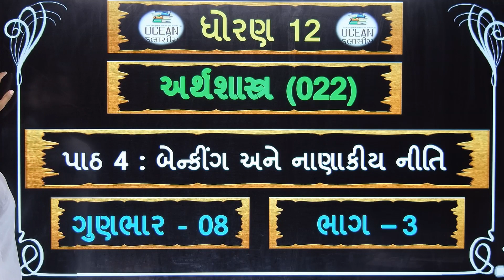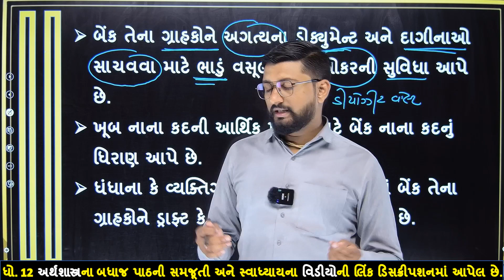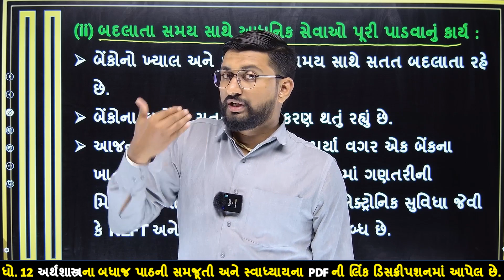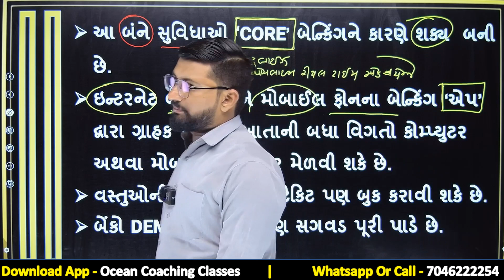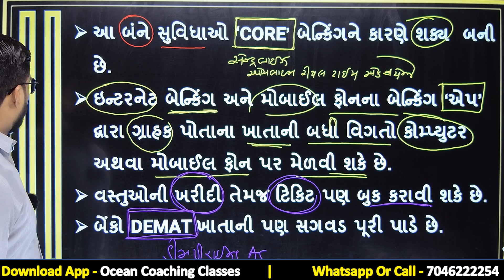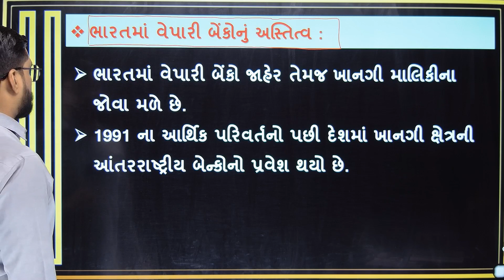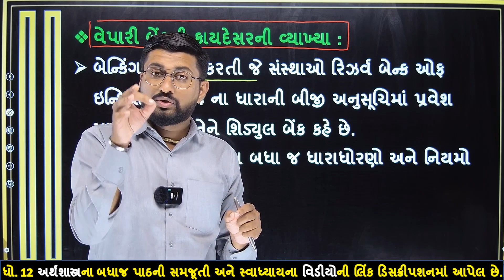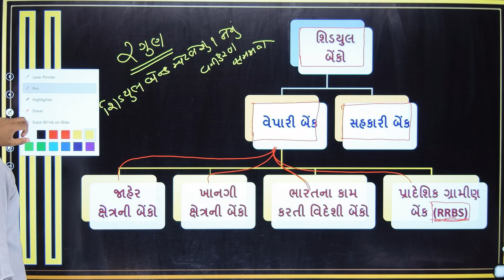std 12 eco ch 4 | std 12 economics chapter 4 | dhoran 12 economics ch 4 part 3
dhoran 12 arthshashtra ch 4 benking ane nanakiy niti | Std 12 Economic Ch 4 | બેન્કિંગ અને નાણાકીય નીતી | Std 12 Eco ch 4 | Dhoran 12 Economics ch 4 | ધોરણ 12 અર્થશાસ્ત્ર | Ch 4.બેન્કિંગ અને નાણાકીય નીતી | Std 12 Eco Chapter 4 | Std 12 Gujarati Medium

∎ ધોરણ 12 અર્થશાસ્ત્ર પાઠ્યપુસ્તકના બધા જ પ્રકરણના સમજૂતીની PDF મેળવવાની લિંક 👇👇
⇒ coming soon .